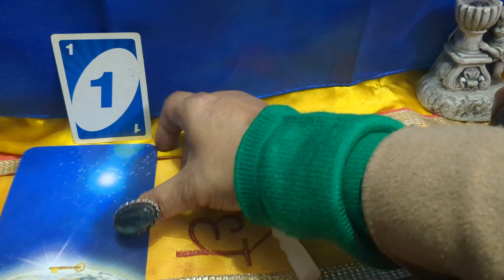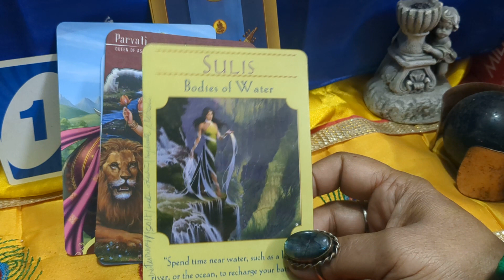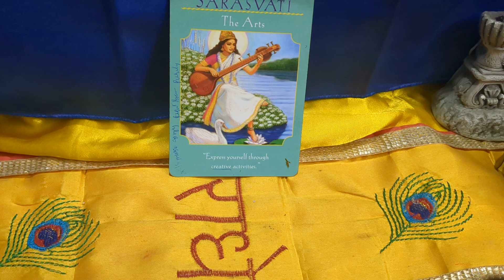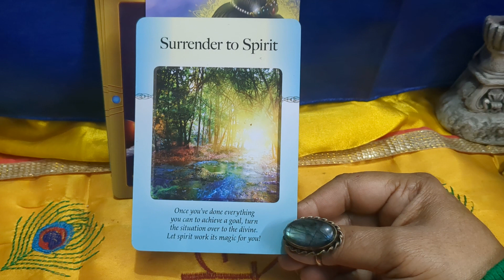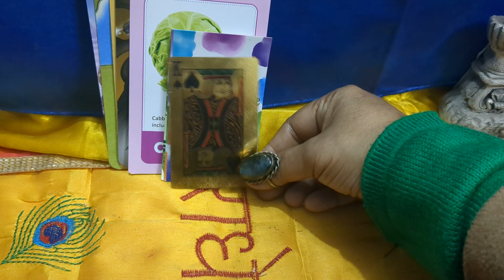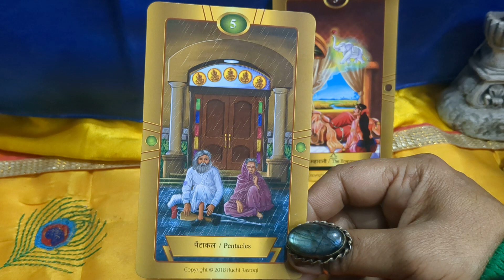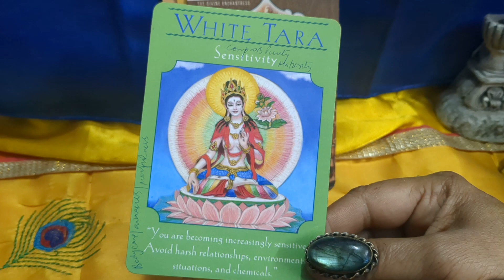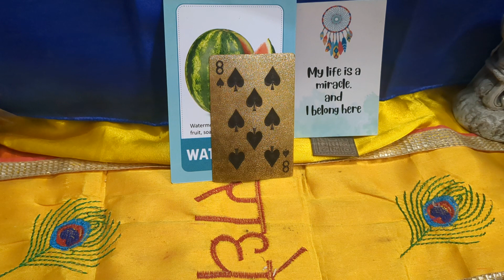Timeless “Basant Panchami Magic: Tarot Unveils the Season’s Secrets” choose candle Saraswati kalash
**Title: Basant Panchami Magic: Tarot Unveils the Season’s Secrets**

**Description:**
As the golden hues of spring paint the world, we gather under the azure sky to celebrate Basant Panchami—the festival that heralds the arrival of spring. But beyond the blossoms and melodies, there lies a deeper magic—a tapestry woven by ancient wisdom and mystical forces.

In this enchanting video, join me as we delve into the sacred realm of tarot cards. Each card, a portal to hidden truths, whispers secrets carried across generations. As the vernal winds stir, we shuffle the deck, inviting guidance from the universe itself.

🌸 **The Fool**: Our journey begins—an innocent step into the unknown.
🌼 **The High Priestess**: She guards esoteric knowledge, revealing lunar mysteries.
🌺 **The Empress**: Fertility blooms; creativity awakens.
🌿 **The Tower**: Crumbling illusions, upheaval, and rebirth.
🔮 **The Magician**: We wield the elements—earth, air, fire, water—to shape destiny.

Through intuitive readings, we unlock the veiled messages for this season. Will love blossom? Will opportunities sprout like fresh buds? Or do storms brew on the horizon?

**Basant Panchami Magic** intertwines tradition with intuition, bridging the mundane and the mystical. As we sip saffron-infused tea and listen to the fluttering wings of Saraswati—the goddess of knowledge—we decipher the whispers of the cards.

Whether you're a seasoned seeker or a curious soul, this video invites you to peer into the cosmic mirror. Let the tarot cards weave their spell, revealing the secrets that lie beneath the petals and dew-kissed grass.

Join me in this sacred circle, where spring dances with divination. 🌿🌸🔮
Personal Approach:

Anjana's approach is holistic and compassionate. She views each person as a unique soul with individual experiences and challenges. Through her readings, she encourages seekers to embrace their inner wisdom and intuition, empowering them to make informed decisions and take positive actions in their lives.

Clients who have experienced Anjana's guidance often speak of feeling a profound sense of clarity, validation, and spiritual connection. Many have found solace and direction in challenging times and have been inspired to embark on transformative journeys of self-discovery and personal growth.

In conclusion, Anjana is a meditation-based, intuitive Tarot cards counselor with a versatile gift for accessing the Akashic Records. Her profound insights, empathy, and spiritual guidance have touched the lives of many, helping them navigate their life paths with newfound confidence and purpose Meditation Intuition Tarot Cards Counsellor: